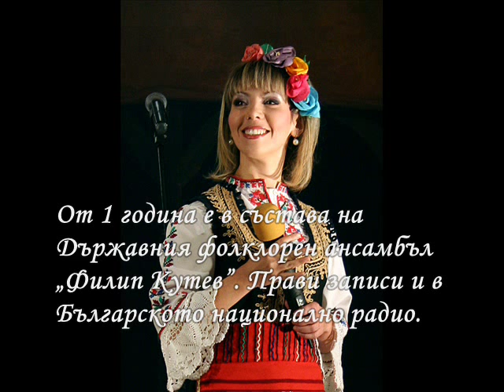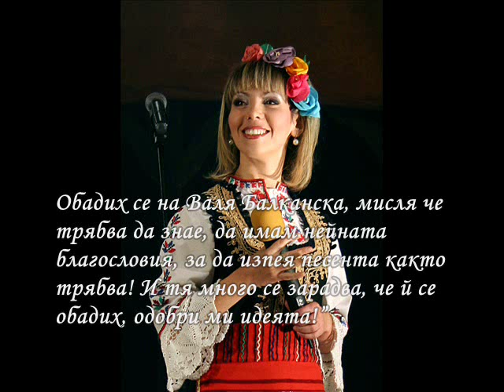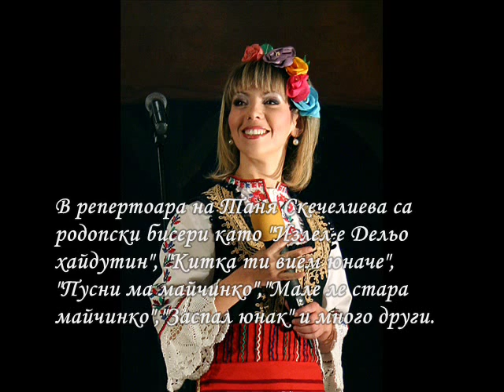The voices of Rhodopes - Tanya Skechelieva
Гласовете на Родопите - Таня Скечелиева